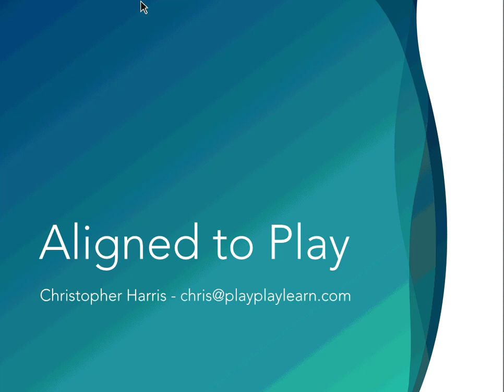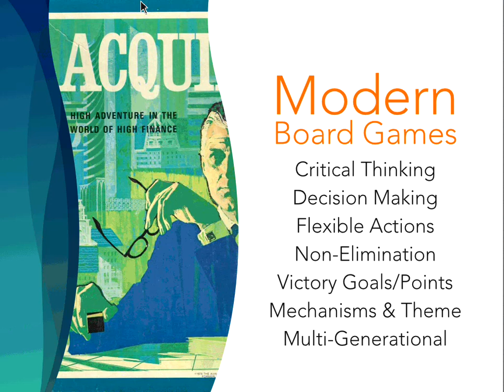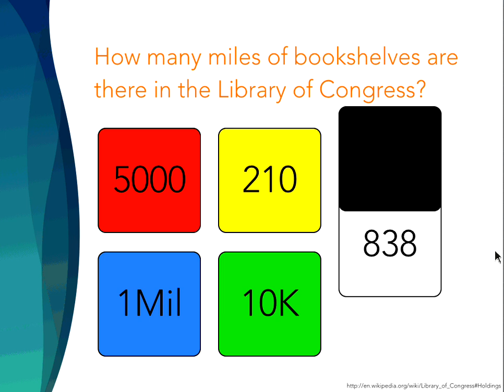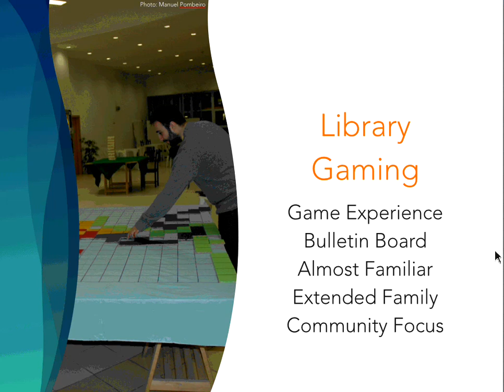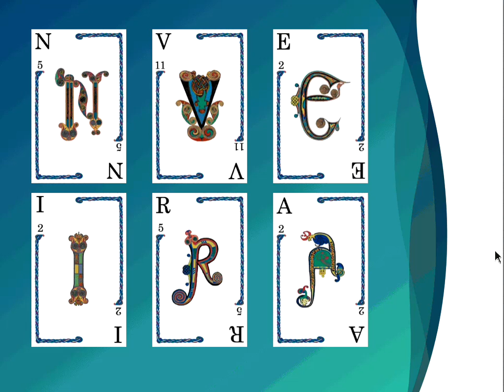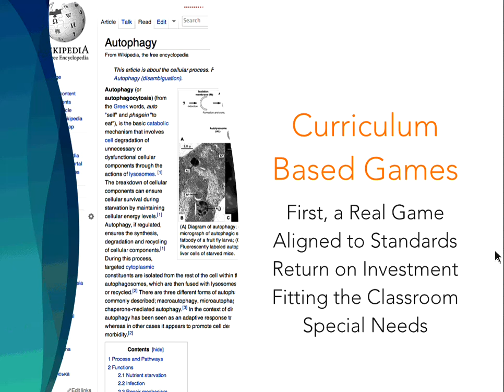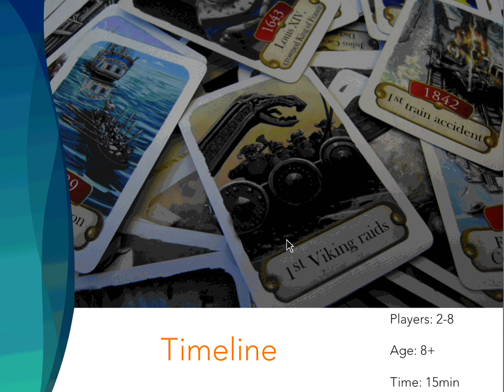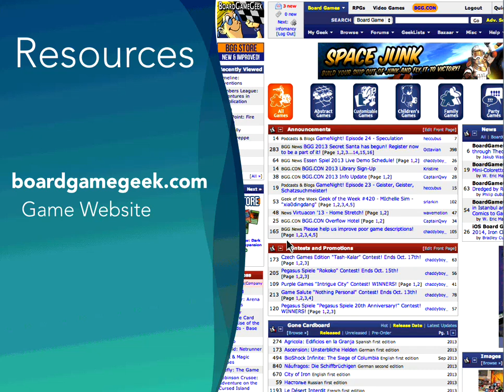PD Series: Gaming in the Library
Play is the most natural form of learning, so why not include game resources as a part of your library and instructional resources? Christopher Harris, co-author of Libraries Got Game (ALA Editions, 2010) will talk about great games for school and public libraries and will share a sneak preview of his new site about gaming, PlayPlayLearn.com.